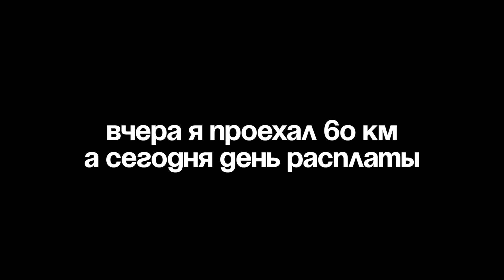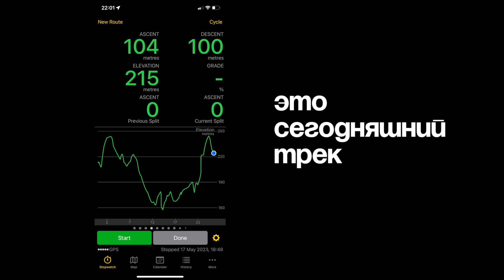Следующий день после шестидесяти километрового велопробега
Следующий день после шестидесяти километрового велопробега утром казался простым. Но после непродолжительной поездки ноги на столько сильно устали, что пришлось делать много остановок.